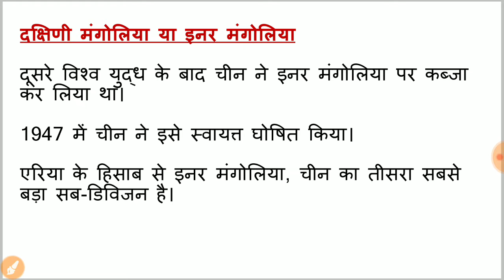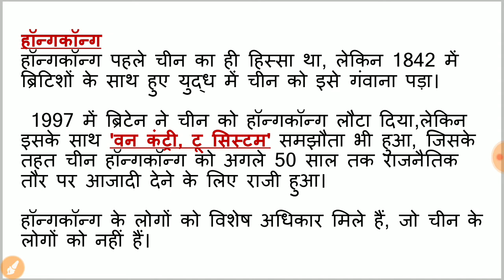चीन के अधिकार में कौन कौन से देश है ? || चीन जापान विवाद || भारत चीन विवाद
इस वीडियो में उन 6 देशों के बारे में विस्तार से बताया गया है जिनपर चीन अपना अधिकार जमाता है ।